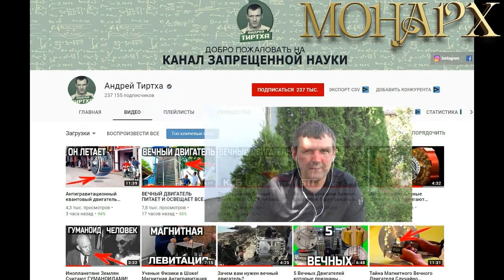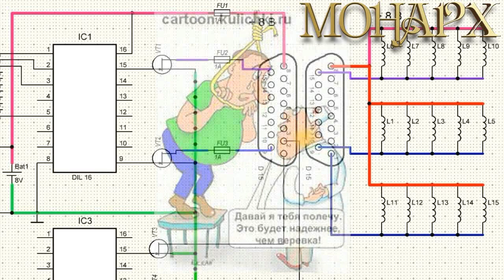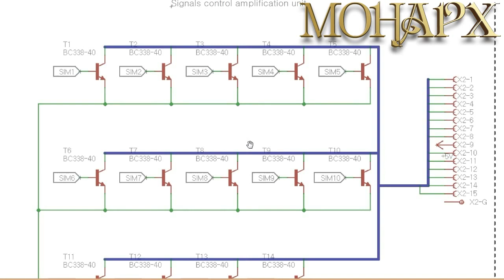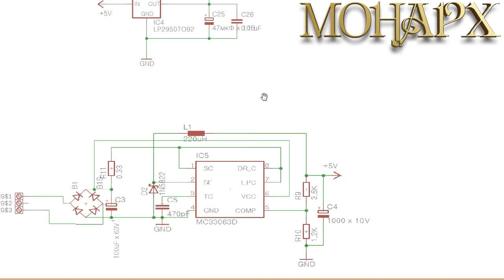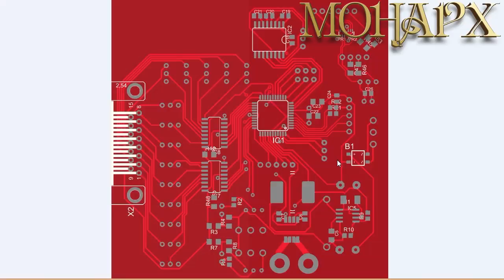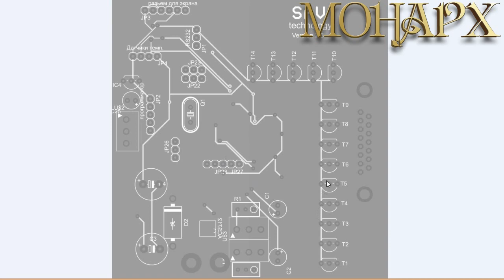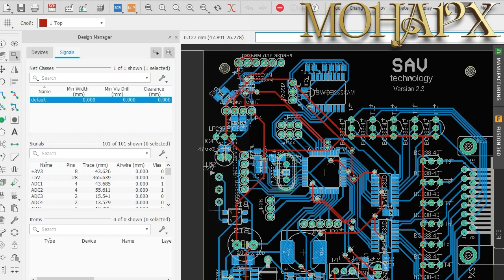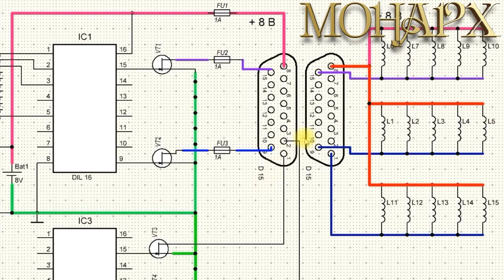Шоковая терапия начинается. Переходим в наступление. Free energy. Infinity SAV. Slabodyan Andreii.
Продолжаю кошмарить интернет мошенников. В прицеле очередной раз интернет аферист Андрей Слободян и его пособник Андрей Тиртха. Окончательное разоблачение "магнитного генератора на 1 кВт" с предоставлением реальных и неопровержимых доказательств.
Распространяйте ролик по всем ресурсам.